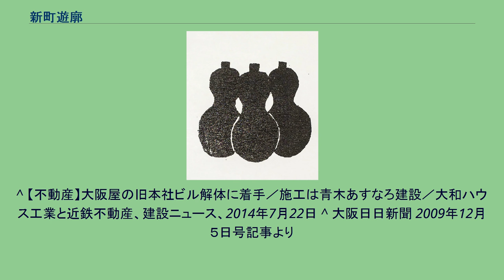新町遊廓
新町遊廓（しんまちゆうかく）は、大坂で唯一江戸幕府公認だった遊廓（花街）。
現在の大阪府大阪市西区新町1丁目・同2丁目に存在した。
新町遊廓 紋章 大坂夏の陣の翌年、1616年（元和2年）に伏見町の浪人とされる木村又次郎が江戸幕府に遊廓の設置を願い出た。
候補地となった西成郡下難波村の集落を道頓堀川以南へ移転させ、1627年（寛永4年）に新しく町割をして市中に散在していた遊女屋を集約し、遊廓が設置された。
メインストリートとなる瓢箪町（ひょうたんまち）には島之内・道頓堀から、1筋北の新京橋町（しんきょうばしちょう）と新堀町（しんぼりちょう）には阿波座から、1筋南の佐渡島町（さどじまちょう）には上博労町（現・新町4丁目の木津川沿い）から、2筋南の吉原町（よしわらちょう）には葭原（天満北部）から遊女屋が移転してきた。
なお、遊廓の長となった木村又次郎が木村重成の乳母の子で、瓢箪の馬印を所持していたことが瓢箪町の町名の由来となっている。
新しく拓かれた地域の総称であった新町が遊廓の名称となり、城下の西に位置することからニシや西廓とも呼ばれた。
17世紀後半には上記の五曲輪（くるわ）構成が定着し、新町五曲輪年寄が遊廓を支配下においた。
なお、名称は新町五曲輪年寄だが支配下の町の数は7町で、揚屋町となる九軒町（くけんちょう）と、佐渡屋忠兵衛という高麗橋から移住してきた町人の屋敷1軒のみを町域とする佐渡屋町（さどやまち）の2町が新堀町の西に位置していた。
廓内となる上記の7町は溝渠と板塀で囲まれ、随所に見返り柳や桜が植えられていた。
出入口となる門は、当初は瓢箪町の西端に設置された西大門のみであったが、1657年（明暦3年）に瓢箪町の東端に東大門が設置され、1672年（寛文12年）には船場からの便宜をはかって西横堀川に新町橋が架橋された。
他にも普段は閉じたままの非常門として5つの門が設置されたが、18世紀後半には普段から開け放たれるようになり、名ばかりとなった。
溝渠の外側は東に西横堀川、北に立売堀川、南に長堀川が近接する地勢であるため、隔離性が高いように見えるが、各堀川の内側にも市街が広がり、架橋も十分になされており、東隣は大坂城下の中心となる船場である。
三大遊廓において、門が7つもあり、市街の中に位置する新町は、門が2つしかなく市街の端に位置する京の島原や、門が1つしかなく周囲を田畑に囲まれて市街から隔離された江戸の吉原と大きく異なっていた。
新町橋の架橋と同年には、京の島原から夕霧太夫を抱える置屋の扇屋が瓢箪町へ移転して来た。
夕霧太夫は1678年（延宝6年）に短い生涯を終え、下寺町の浄国寺に葬られたが、後世まで名妓として語り継がれている。
新町遊廓には元禄年間には800名を超える遊女（太夫など）がいたことが確認されており、明治初頭まで繁栄した。
新町演舞場（旧・大阪屋本社社屋） 2014年に解体された 1869年（明治2年）の松島遊廓の開設、1872年（明治5年）の芸娼妓解放令の布告、そして、1890年（明治23年）9月5日の大火（新町焼）の影響から、明治以降の新町遊廓は廓の中心部にも小売店などが目立ち始めるようになり、次第に商業地域となっていった。
なお、現在では北隣の立売堀の影響もあって金属・機械工具の問屋も多い。
それでも、1922年（大正11年）には旧・佐渡島町にあった揚屋の高島屋跡地に新町演舞場が建てられ、旧・九軒町の吉田屋に至っては現存していたが、1945年（昭和20年）の大阪大空襲によって焼け野原となり、吉田屋も焼失した。
戦災復興の際になにわ筋の敷設および区画の変更が行われたため、廓跡の特徴的な街路や面影は残っていない。
しかし、大阪の非営利団体「なにわ堀江1500」が当時の資料を参考に新町遊廓の模型を制作、大阪市立図書館で展示した。
新町演舞場の建物はのちに旧・大阪屋が本社社屋として使用していたが、2014年（平成26年）に解体された。
新町遊廓は、井原西鶴や近松門左衛門をはじめ数多くの文芸作品の舞台となるなど、江戸期大坂文化を語る上で欠かせない場所のひとつでもあった。
古典落語「冬の遊び」の舞台となっている。
^ 【不動産】大阪屋の旧本社ビル解体に着手／施工は青木あすなろ建設／大和ハウス工業と近鉄不動産、建設ニュース、2014年7月22日 ^ 大阪日日新聞 2009年12月５日号記事より